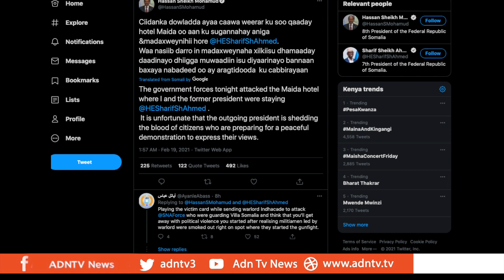GUNFIRE AT PROTEST SITE AHEAD OF SOMALIA ELECTION PROTESTS.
Government officials and opposition
politicians are trading accusations early
Friday morning after gunfire was reported in
Mogadishu overnight.
The Council for Presidential Candidates has
scheduled demonstrations demanding national
elections today.
The government has banned mass gatherings
because of a spike in coronavirus cases.
Critics have accused the government of trying
to silence freedom of speech.